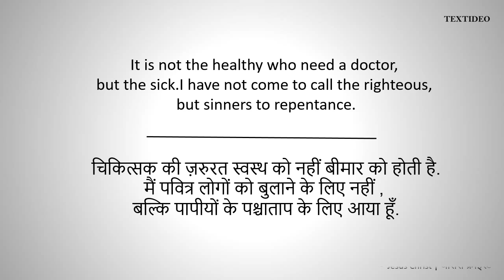Jesus Christ Quotes # 4 | Textideo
Best Inspiration Quotes of Jesus Christ.